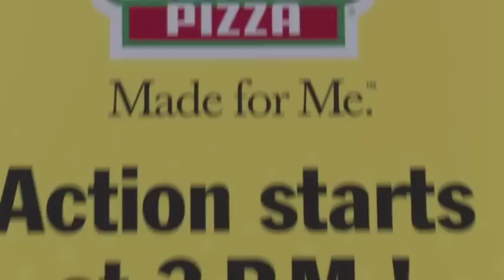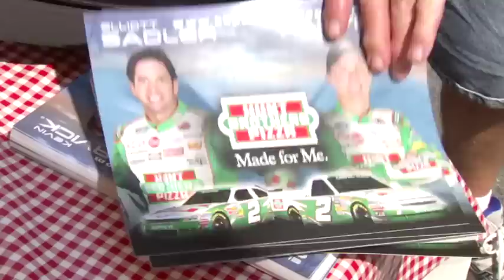Hunt Brothers® Pizza: Bristol Recap 2011